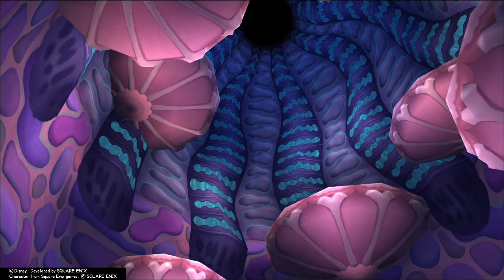KINGDOM HEARTS HD 1.5+2.5 ReMIX walkthrough part 25 Gameplay and story mode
KINGDOM HEARTS HD 1.5+2.5 ReMIX Re Chain of Memories walkthrough part 25 Gameplay and story mode